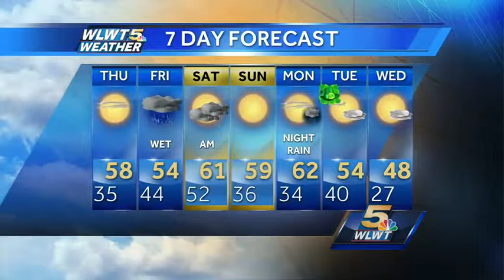Sun First Then More Rain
Soak up the sun Thursday before another round of soaking rains.